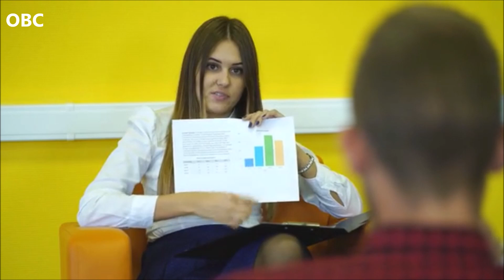BNP leader Moudud Ahmed no more | How he lived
BNP Standing Committee member Barrister Moudud Ahmed has passed away at Singapore's Mount Elizabeth Hospital this evening.

Moudud Ahmed breathed his last at the hospital around 6:30pm (Bangladesh time), BNP leader Zainul Abedin Faroque confirmed to The Daily Star.
Moudud Ahmed was a Bangladeshi lawyer and politician. He was born on 24 May 1940. He was a standing committee member of Bangladesh Nationalist Party. Ahmed was elected as a Jatiya Sangsad member total five times from Noakhali-1 and Noakhali-5 constituencies.

Ahmed served as the post master general of Bangladesh after independence. Since the eighties he has held numerous political offices for short stints in the Government of Bangladesh, including Deputy Prime Minister (1976–1978 and 1987–1988), Prime Minister of Bangladesh (1988–1989), Vice President of Bangladesh (1989–1990) and Minister of Law, Justice and Parliamentary Affairs (2001–2006).
Ahmed was born in 1940 in the Bengal Presidency during the British Raj. His father was a Sufi Islamic scholar and imam in Paribagh, Dacca. Ahmed obtained his BA and MA in political science from the University of Dacca. He was called to the English Bar at Lincoln's Inn in London in 1966.

While in the UK, Ahmed was part of a growing intellectual movement among East Pakistani students in envisioning an independent Bangladesh. After returning to Dacca, he joined the legal team of Sheikh Mujibur Rahman during the Agartala Conspiracy Case trial in 1968. He accompanied the Bengali delegation led by Sheikh Mujib to the Rawalpindi Round Table Conference with Field Marshal Ayub Khan in 1969. Ahmed witnessed many important developments in the run up to Bangladesh's independence. He joined the Provisional Government of Bangladesh in Calcutta during the 1971 Liberation War. He worked in its External Publicity Division. Ahmed addressed many humanitarian rallies for Bengali genocide victims. He once stirred an entire rally in London holding up a Daily Mirror article titled Birth of a Nation and crying out "we are alive, but we are not yet free".

In the post-independence years, Ahmed became a leading barrister. His clients included prominent businessmen like Aziz Mohammad Bhai. He irked the Awami League when he acted as a defense lawyer for secular opposition figures targeted by the government.

Ahmed was one of the founding members of the 33 member Committee for Civil Liberties and Legal Aid which was established to protect the opposition politicians and members of civil society who were facing the wrath of the government on 31 March 1974.

Ahmed was jailed on orders from Sheikh Mujibur Rahman in December 1974, but was later released.
Ahmed is married to Hasna Jasimuddin Moudud, a daughter of the Bengali poet Jasimuddin. They have a daughter, poet Ana Kashfiya Moudud. Their eldest son, Asif Momtaz Moudud, died at the age of 3. Another son, Aman Momtaj Moudud, died of dengue fever in 2015.

Ahmed is a practicing barrister in the Supreme Court of Bangladesh. He is a fellow at Heidelberg University in Germany and a visiting fellow at Harvard University in the United States. In the fall of 1997, he was the Bland Visiting Professor at George Washington University's Elliott School of International Affairs. He was also a member of the Elliott School's International Council.

[News taken from The Daily Star and Wikipedia]